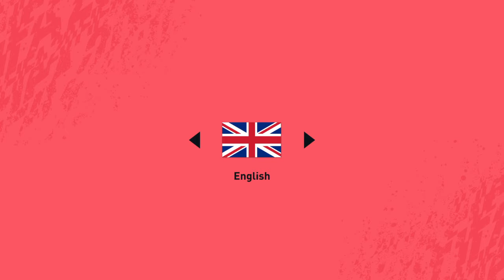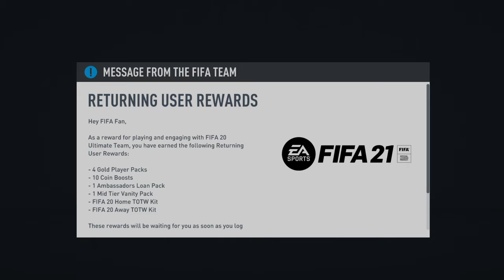Yashin stops all outside the box shots on goal & 1 gets lucky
Yashin is the worlds best goalkeeper stopping all outside the box shots on goal in FUT friendly challenge against zaid7780 team in FIFA20. Awesome game play on both sides with gorgeous goals scored.